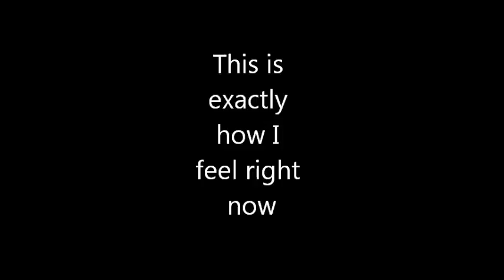Is it november? Yes, Holmes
Holmes: Is it november?
Watson: Yes, Holmes.
Holmes: *looking bewildered*
This is me right now.